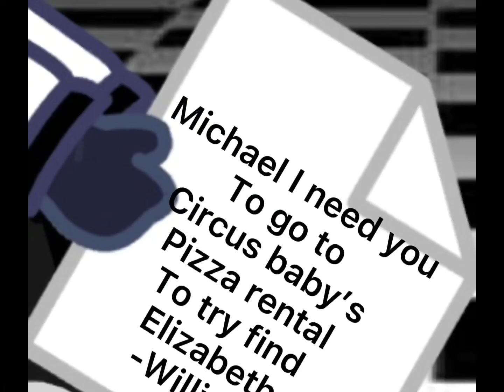Let us adore you! | FNaF sister location